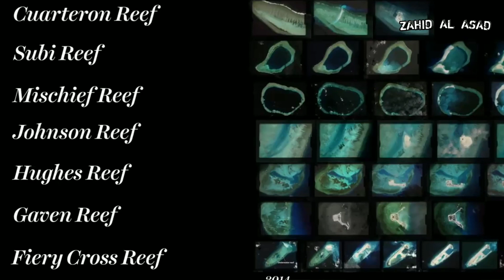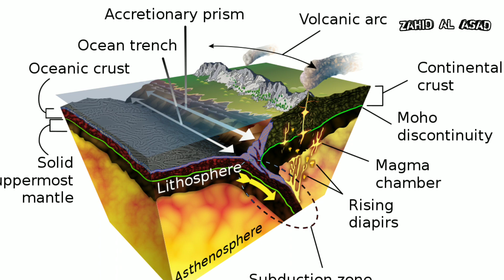সাগরে কৃত্রিম দ্বীপ তৈরি | কিভাবে মানুষ এই অসাধ্য সাধন করে | Artificial Islands Creating in Bangla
কিভাবে মানুষ সাগরের বুকে কৃত্রিম দ্বীপ নির্মান করে, সেটা এক বিস্ময়।
সে ব্যাপারে এই ভিডিওতে আলোচনা করব।
TIME STAMPS
0:0 Intro
0:50 History of Artificial Island
1:09 Concurrent History
1:33 Top 5 Artificial Islands
2:52 Where to Build Artificial Islands
3:15 How to build Artificial Islands

কৃত্রিম দ্বীপ,দুবাই শহর,দুবাই কৃত্রিম দ্বীপ,পাম দ্বীপ,দক্ষিণ চীন সাগর বিরোধ,দক্ষিণ চীন সাগরে মার্কিন রণতরী,দক্ষিণ চীন সাগর,চীন বনাম আমেরিকা সামরিক শক্তি,চীন বনাম ভারত সামরিক শক্তি,south china sea latest news,artificial island construction,artificial island china,artificial island,bay of bengal,artificial islands,artificial islands in south china sea,artificial islands in dubai